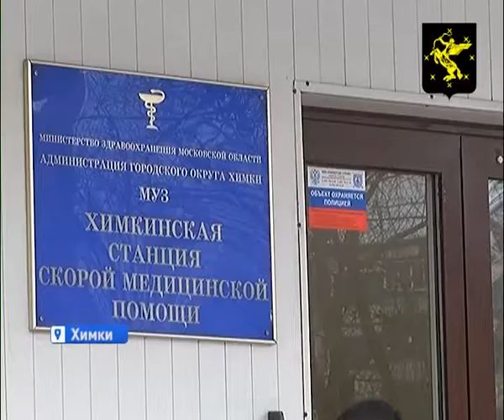В Химках решают вопрос нехватки медперсонала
Руководитель администрации Химок Владимир Слепцов проверил состояние и работу  пункта скорой помощи городского округа. Скорой помощи катастрофически не хватает медицинского персонала.